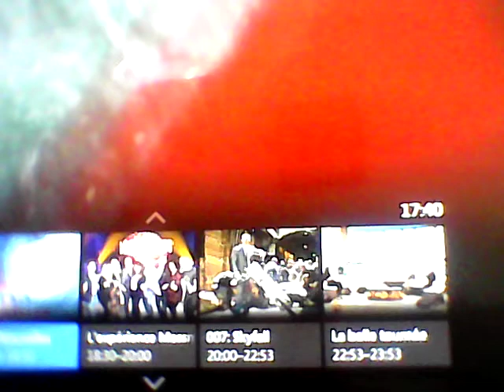TVA Nouvelles Men In Black (1997)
TVA Nouvelles Hommes en noir